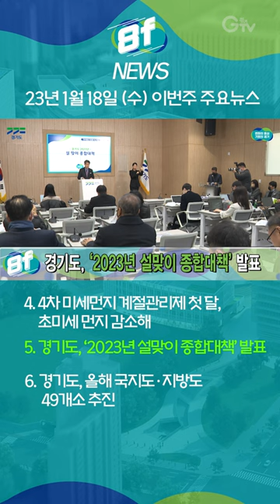#2 1월 18일 수요일! 경기도청 신청사 언론협력담당관 8층에서 제작되는 경기도 주요NEWS🎬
4차 미세먼지 계절관리제 첫 달, 초미세 먼지 감소해  (자료)
3차 계절관리제 대비 초미세먼지 28% 감소
위반차량 적발 건수 전년 대비 58% 줄어
도, 반복 위반차량에 운행 제한 단속 추진

경기도, ‘2023년 설맞이 종합대책’ 발표(0116 정책 기자회견 및 이민준 기자 촬영본)
물가 부담 완화 등 넉넉한 설 명절 분위기 조성 총력
설 연휴 종합상황실 운영…도민 불편사항 즉각 대응
분야별 대책 수립…‘안전망 강화’, ‘민생’에 초점

경기도, 올해 국지도·지방도 49개소 추진(도로 자료)
23년도 국지도 및 지방도 건설사업 시행계획 수립
총 49개소, 207㎞에 1,865억 원 투입
지역 간 연계성↑교통정체↓, 연내 9개소 착·준공